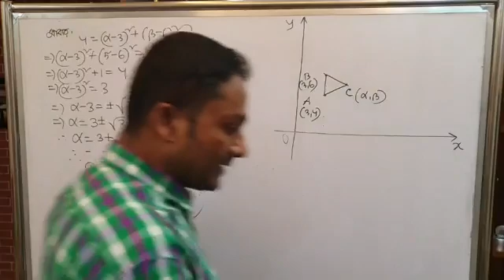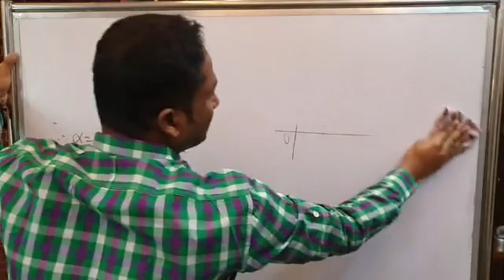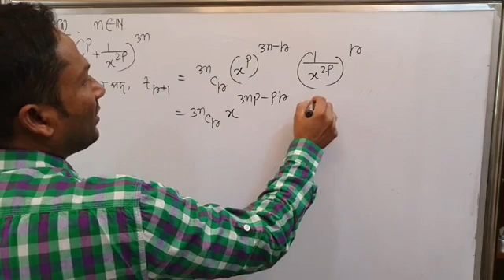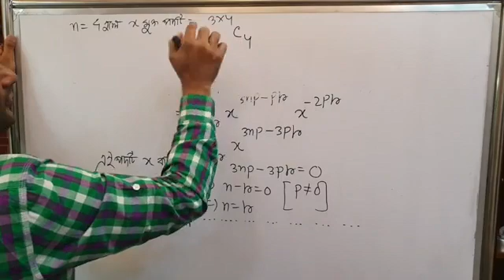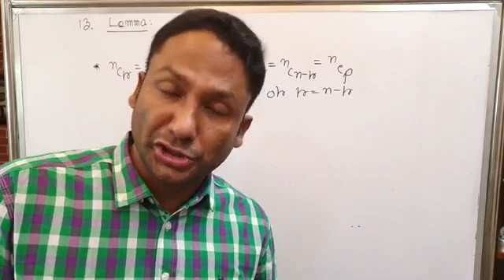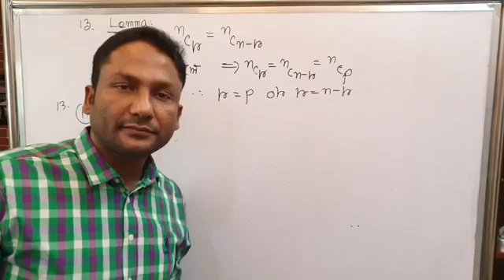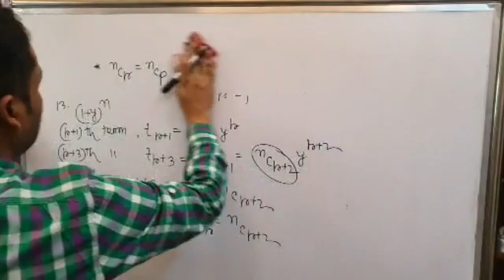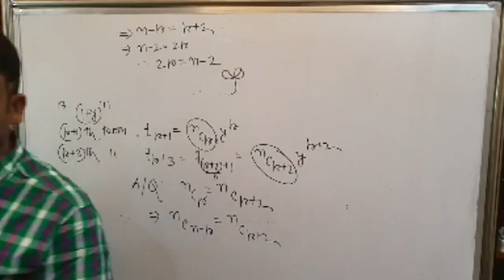Binomial Expressions 02 part 1